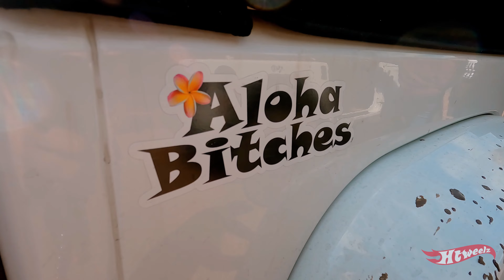Rausch Creek May 2023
Went up to Rausch Creek with the Upper Bay Jeep Club.  Had a great time hanging with some great people.